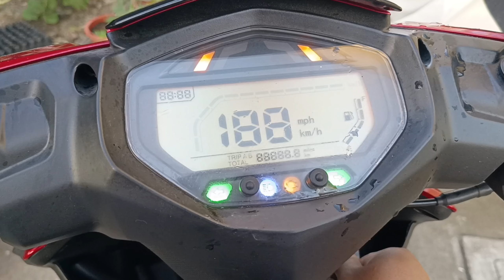FKM LTS 125 FI | SOUND CHECK ✅